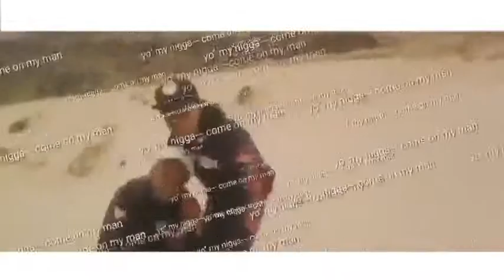Hustlers Kedrick master X Mega tailor